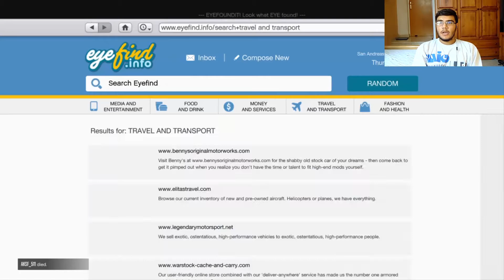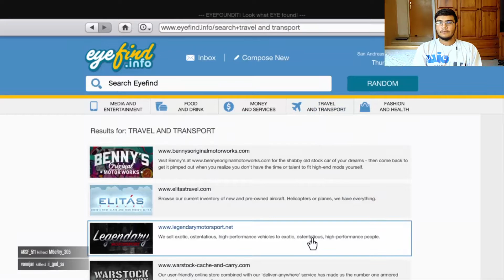GTA ONLINE NEW UPDATE ( STUND RACE )